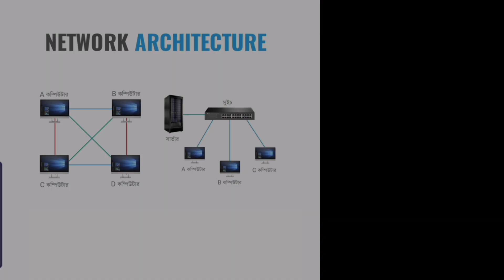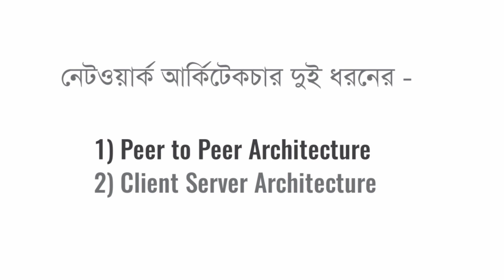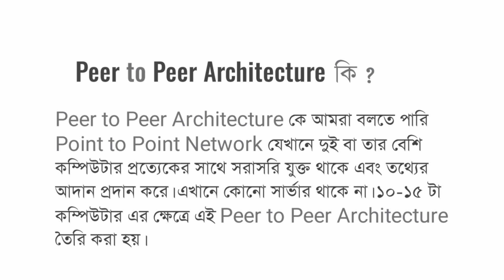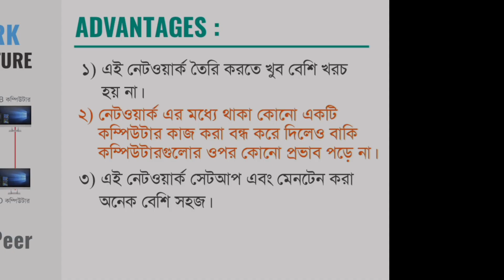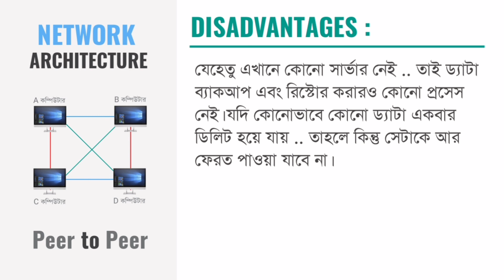Network Architecture Peer to Peer | Computer Networking Course in Bangla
Welcome To The Official YouTube Channel Of " Pixelpy "
হাই বন্ধুরা 👋👋 আপনারা দেখছেন " Pixelpy " YouTube Channel.

🍁 এই ভিডিওটি শুধুমাত্র শিক্ষার জন্য  | This Video Is Only For Education Purpose 🍁

🌿 Computer Networking Course - (Monday + Tuesday + Wednesday + Thursday + Friday + Saturday) at 9:00 P.M
🌿 Cybersecurity & Ethical Hacking Course - Sunday at 9:00 P.M

🔥🔥 Pixelpy Provides You Many Types Of Content Like
    A. Smartphone Related Tips And Tricks.
    B. Smartphone Settings And Update.
    C. Smartphone Applications.
    D. Hacking And Coding
         Related Courses.
    E. Inventions.
    F. Designing And Editing

🌾🌾 এই চ্যানেলে প্রত্যেকটি ভিডিও Smartphone And Technology সম্পর্কিত...। আশা করি ভিডিওগুলি আপনাদের অনেক ভালো লাগবে...।

🌾🌾 ভালো লাগলে অবশ্যই একটা লাইক দেবেন...। এবং আপনি যদি আমার চ্যানেলে নতুন হয়ে থাকেন...তাহলে চ্যানেলটা Subscribe করে Notification Bell টা On করে All Select করে দেবেন আপলোড করা নতুন ভিডিও এর Notification সবার আগে পাওয়ার জন্য ||

→ 🔥🔥  If You Like My Video, Please Hit The Like Button To Like The Video And If You Are New To My Channel, Then Subscribe To My Channel And Turn On The Notification Bell And Select All To Be The First To Get Notification Of My New Uploaded Videos...

🌿 Network Architecture - Peer to Peer | Computer Networking Course in Bangla | Networking Bangla Course | PixelPy

Disfigure - Blank...

Artist: Diamond Ortiz
Title: A to the O
Genre: Hip Hop & Rap
Mood: Funky